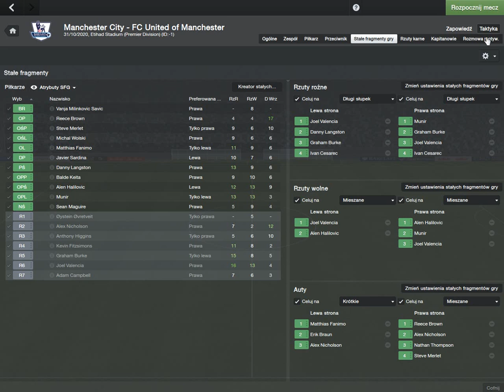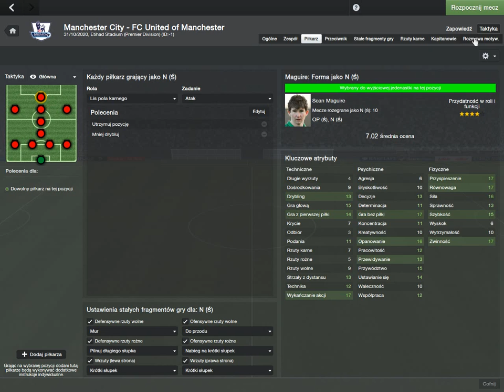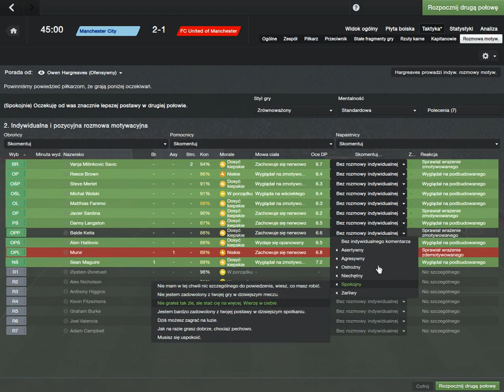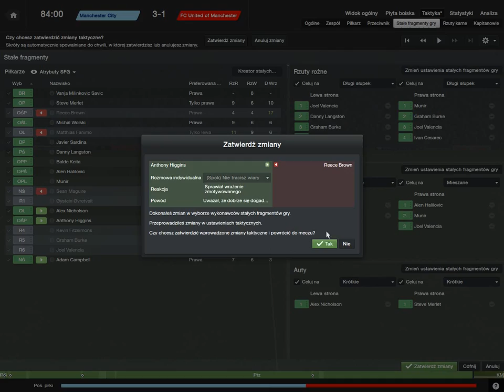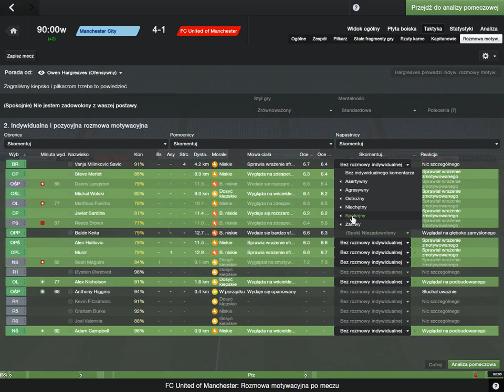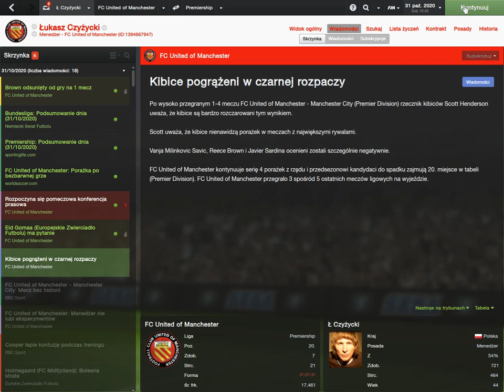2020/21 Manchester City - FC United of Manchester (Liga)